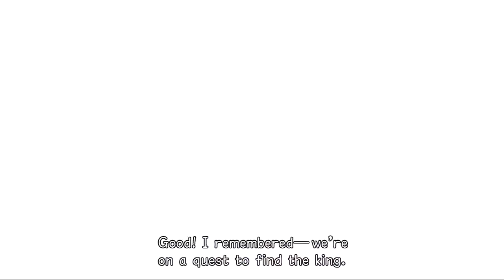Kingdom Hearts Re: Chain of Memories - #10: "Hothead"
We finally face Hades, and finish off Olympus Coliseum!